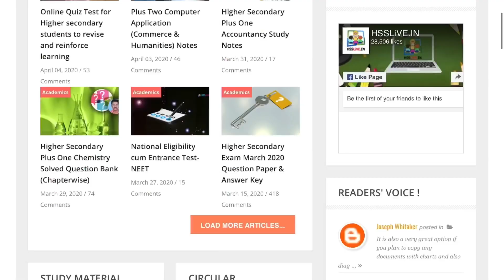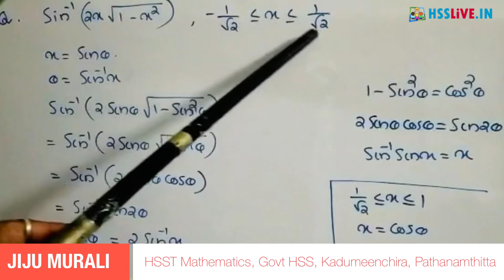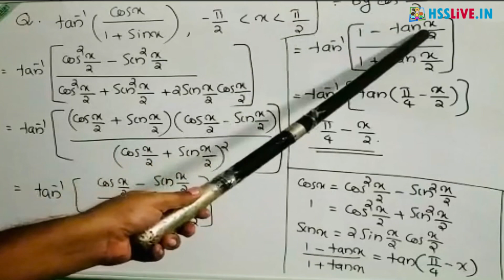Higher Secondary XII Mathematics Exam Tips Part 4 | പ്ലസ് ടു ഗണിതം | വിദ്യാർത്ഥികളുടെ സംശയങ്ങൾ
Higher Secondary Plus Two(XII) Mathematics Exam Tips Part 4
പ്ലസ് ടു ഗണിതം  - വിദ്യാർത്ഥികളുടെ സംശയങ്ങൾ  പാർട്ട് 4
This video includes XII maths problems in
1. Inverse Trigonometric Functions
If you are interested in clearing doubts in the units of your higher secondary subject, enter the details in the link given below and submit it. Our teachers would go through your doubts that you submit every week and the solution for the same will be given in the Hsslive.in Youtube channel & Hsslive.in website. Also enable the bell button to get notification while a video is published.